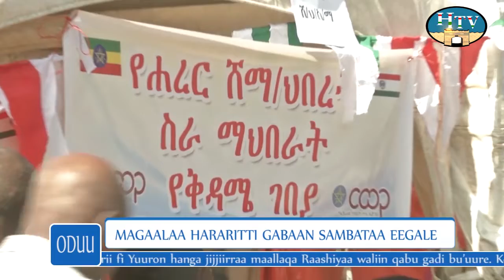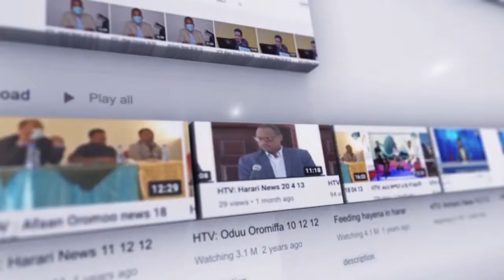HTV : Afaan Oromoo News 17 07 14